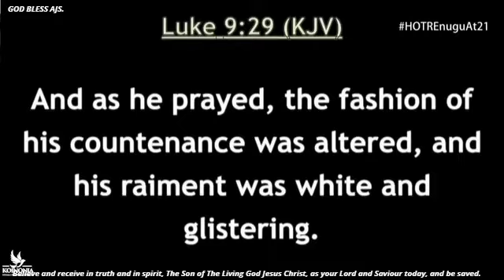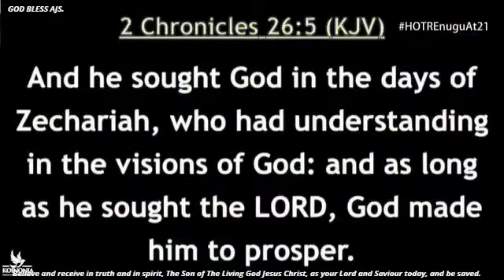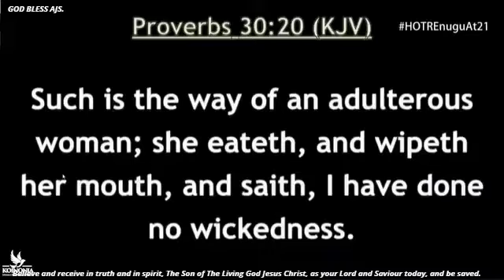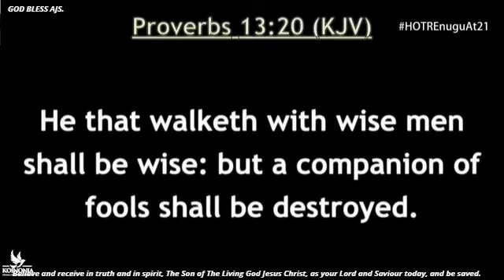Helped By God. Part 2, "The Gift of Men" Soar Conf 2022 HOTR Enugu Nigeria. By AJS.